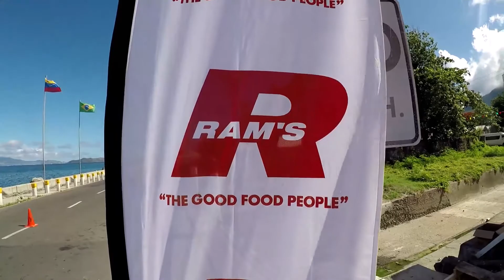Race Day - Nevis Marathon 2018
Nevis Marathon, half marathon, 10K run